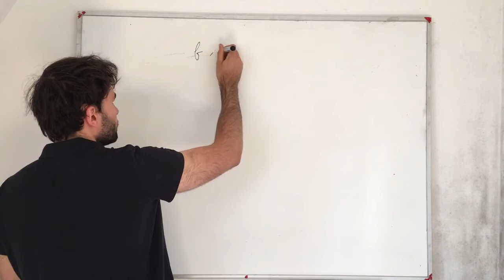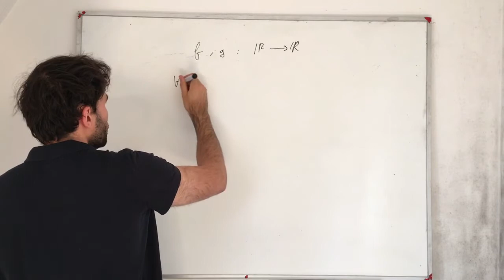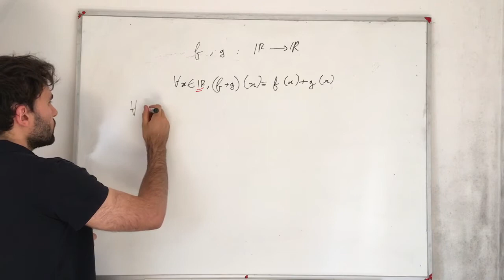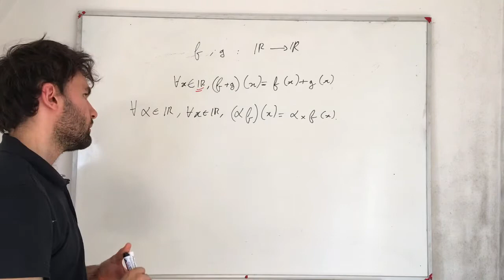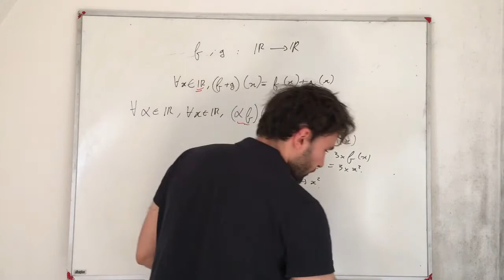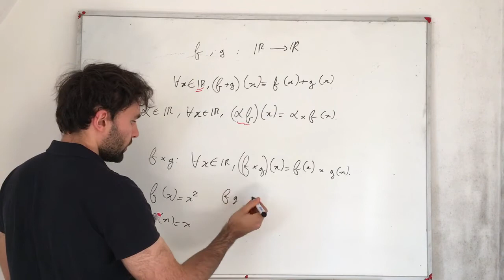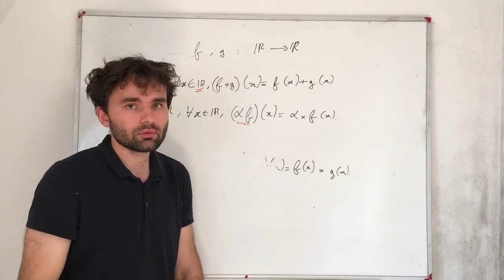Opérations de bases sur les fonctions (ECS1)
Ici on aborde les opérations "simples" que l'on peut faire subir aux fonctions/applications

Prépa HEC/ECG/ECS

Ambroise Soubrier